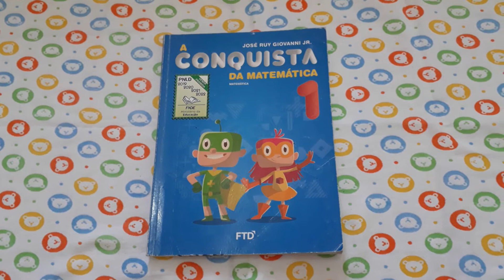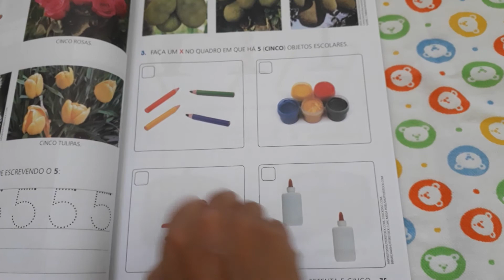1°ANO: MATEMÁTICA: CONTINUAÇÃO NÚMERO 5: PÁGINA 75.